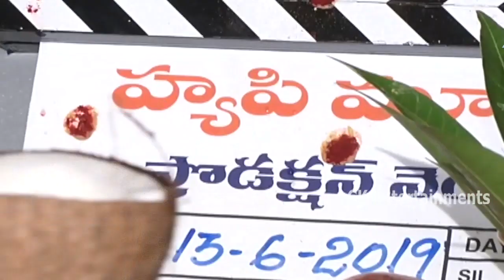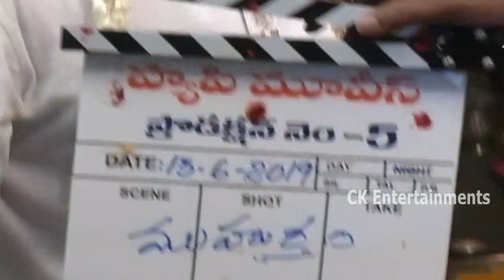NBK105 Launch | Nandamuri Balakrishna | KS Ravi Kumar | Chirantan Bhatt | CK Entertainments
Watch NBK105 Launch Video... Starring Nandamuri Balakrishna. Directed by KS Ravi Kumar. Produced by C Kalyan. Music by Chirantan Bhatt.